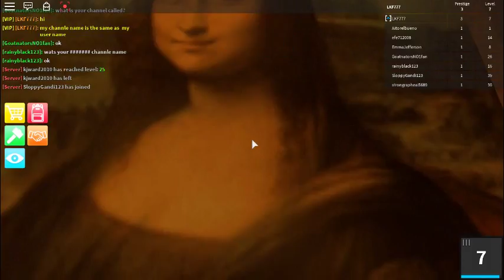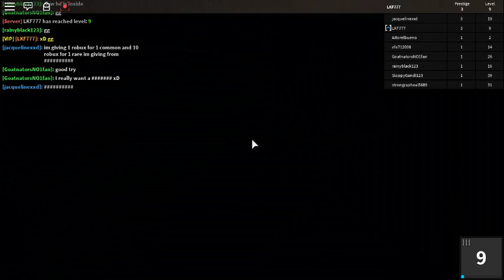Sans the assassin/roblox assassin!